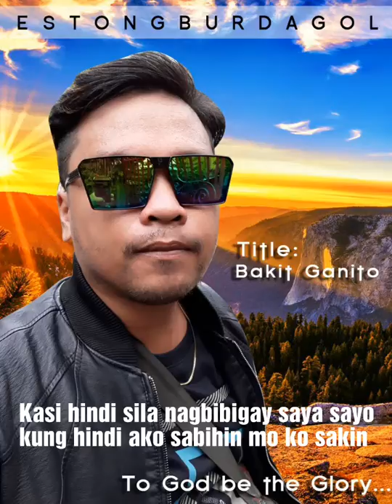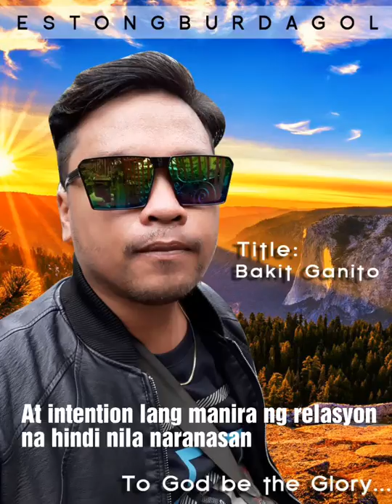Princetriple888 - BAKIT GANITO with Lyrics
Composed by: Jonathan Rojonan Abcede
Music Editor: JackRecords
Tagum City, Davao del Norte